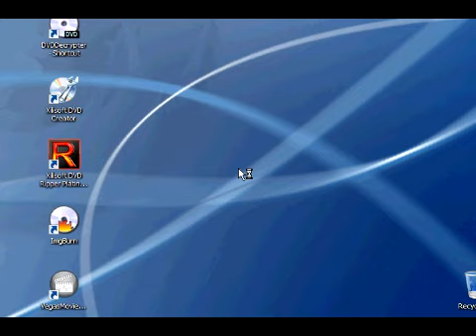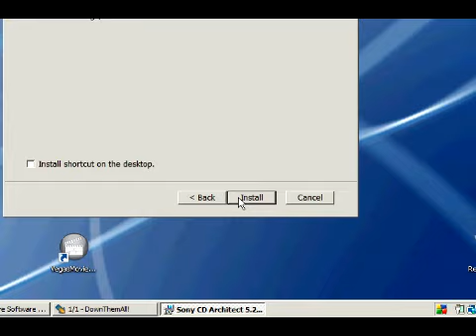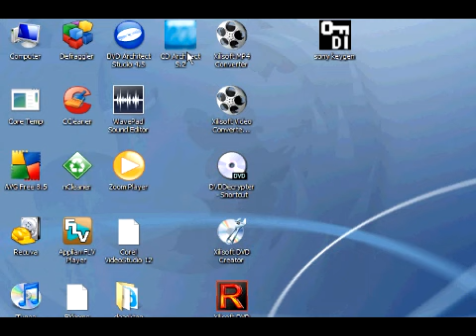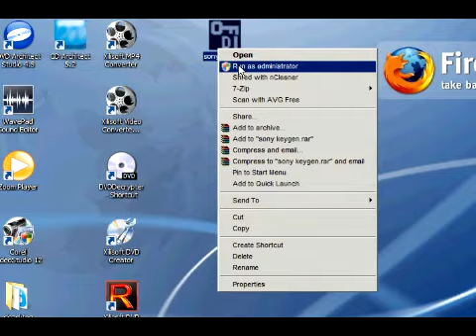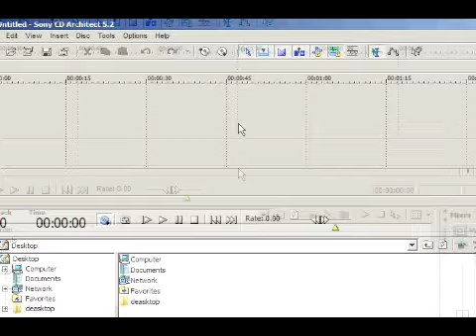how to patch CD Architect 5 2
How to patch sonycreativesoftware CD architect 5.2

First name: john
Last name: smith
Address: 100 the castle
city: london
Reagion: Tyne and wear
zip code/post code: ne6 7nt